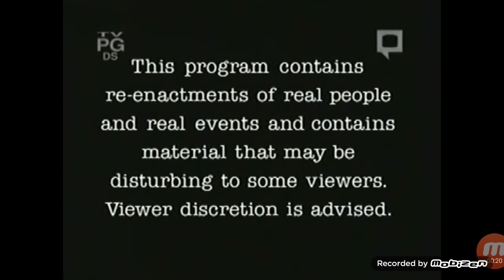Rescue 911-Boy vs gasoline volcano